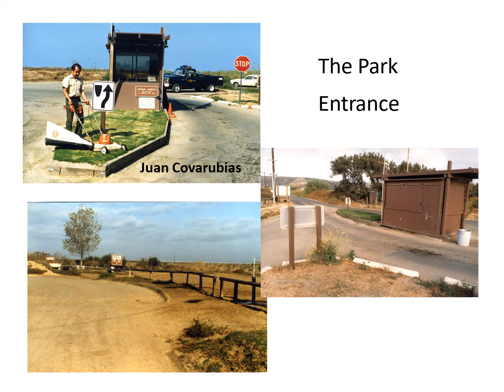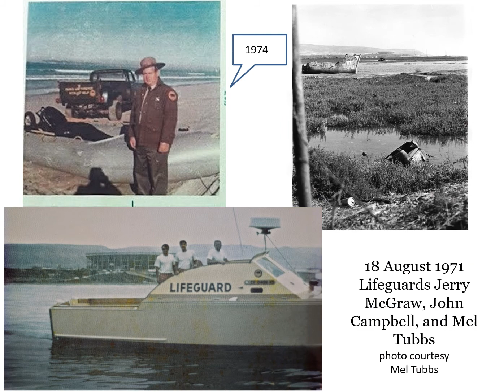Border Field State Park 50th Anniversary photos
Border Field State Park’s 50th Anniversary on August 21 from 1-4 p.m.- as it was dedicated by First Lady Pat Nixon on August 18, 1971. We will launch the new Divided Together podcast series and Border Field State Park STQRY app self-guided tour about the stories from the first people’s of this area, the Kumeyaay, to scientists and geographers working across the U.S./Mexico border. State Parks Director Armando Quintero and Imperial Beach Mayor Serge Dedina will give some words on the park’s 50 years of existence.  Interactive booths will be at the entrance and on Monument Mesa with Reserve scientists, Kumeyaay Native Californians, retired rangers and lifeguards, park neighbors, and users. We are grateful for the support of California State Parks Foundation, Parks California, and a valued donor.
These photos are from a collection taken by Ranger Dick Miller during his years working at Border Field from January 1984 to November 1987.  Several photos are added from other retired ranger's collections.